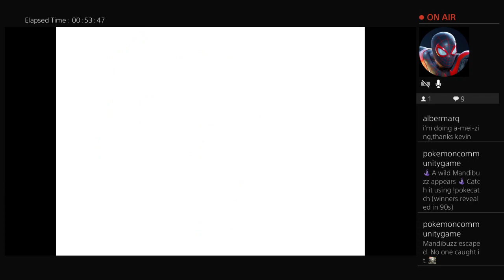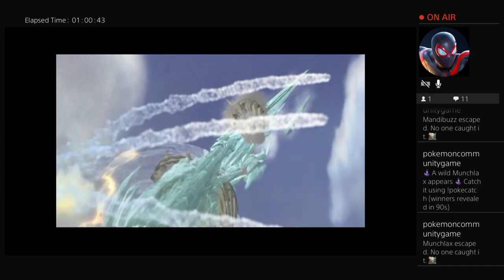Legends of Dargoon part 16 aquired Dragon Block Staff